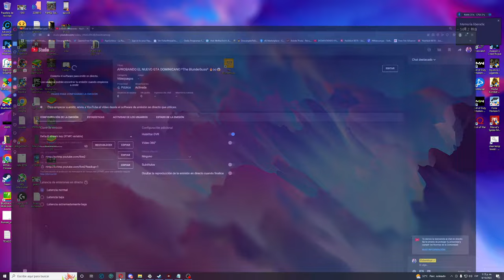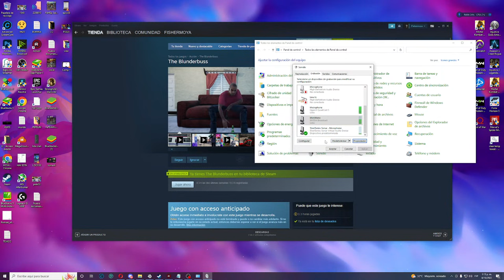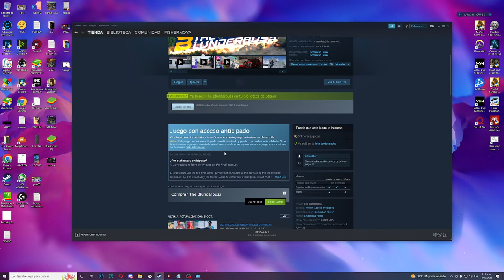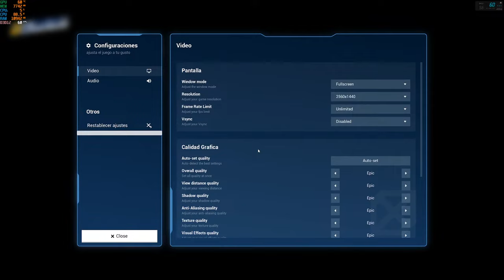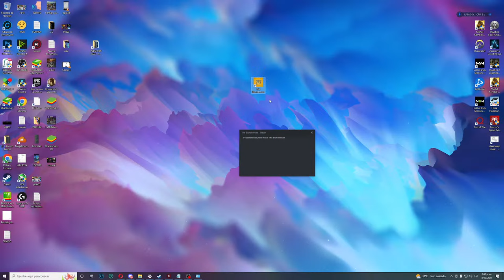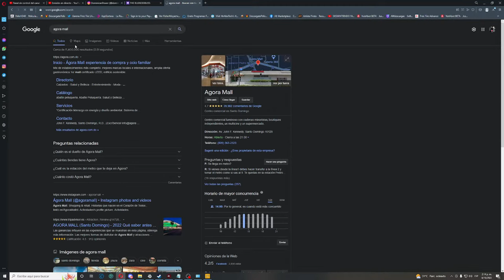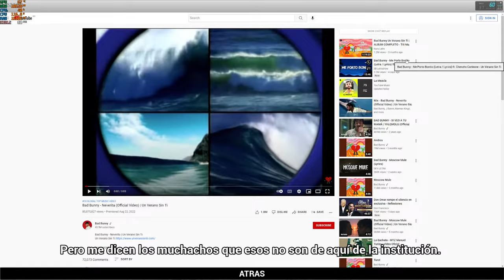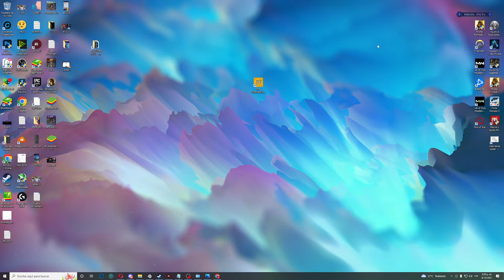APROBANDO EL NUEVO GTA DOMINICANO *The Blunderbuss* 🔥🇩🇴😱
APROBANDO The Blunderbuss JUEGO DOMINICCANO  2022
eltrabucazo 2022